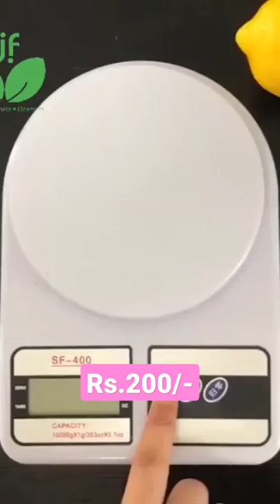Electronic Kitchen Scale Capacity Upto 10 Kg